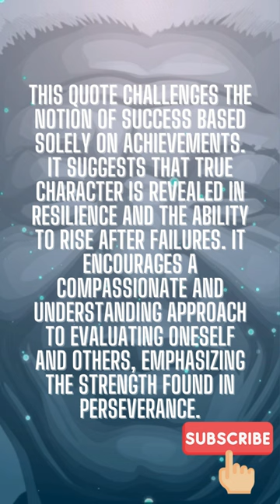Nelson Mandela quotes:05 "Nelson Mandela: Rising Stronger After Every Fall"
Join us as we delve into the profound words of Nelson Mandela: "Do not judge me by my successes, judge me by how many times I fell down and got back up again." In this motivating video, we explore Mandela's resilience in the face of adversity. Discover the stories of his numerous setbacks and how each fall only made him rise stronger. Let Mandela's inspiring journey remind us that true strength lies in perseverance and the ability to rise after every fall.